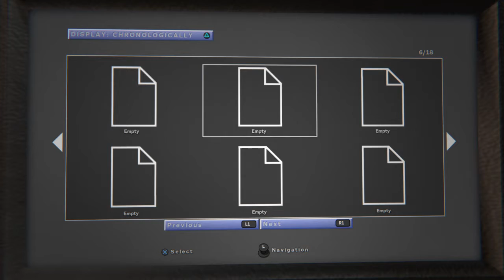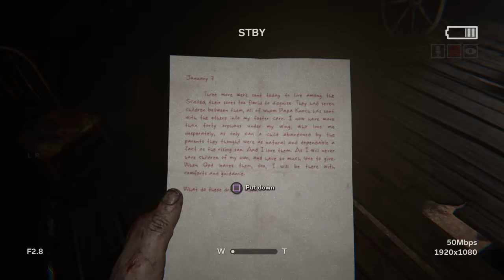Outlast 2 part 2 (Will I be normal again)